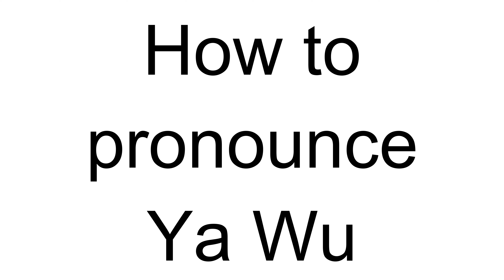How to Pronounce Ya Wu (Chinese)